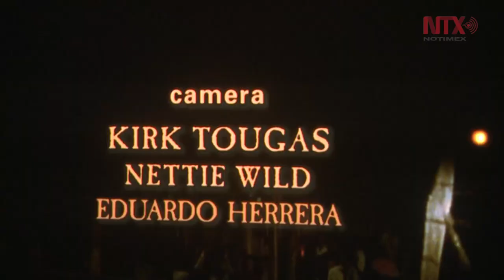Filmoteca UNAM estrena documental del levantamiento zapatista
A 25 años del levantamiento zapatista, la Filmoteca de la UNAM estrenará la versión en español del documental galardonado a nivel internacional "Un lugar llamado Chiapas".